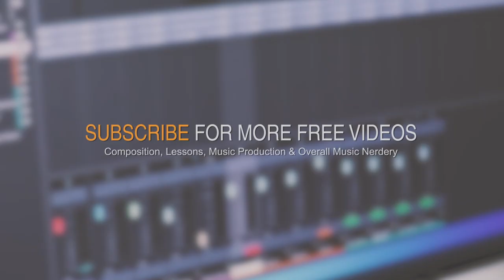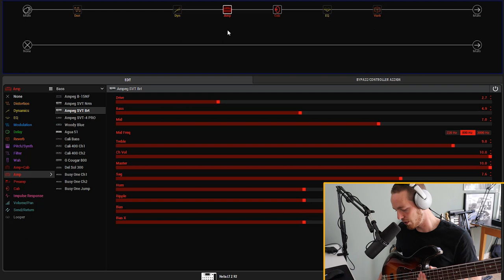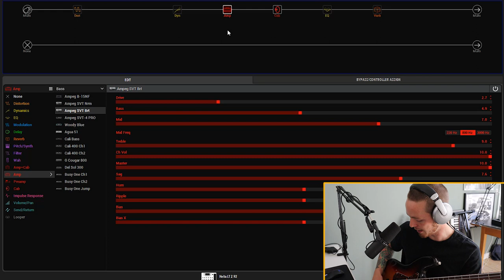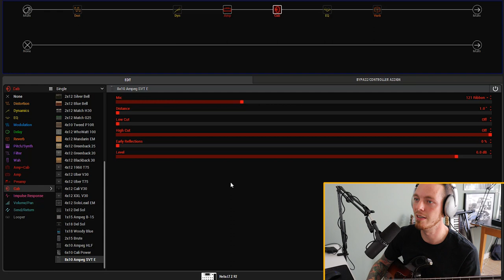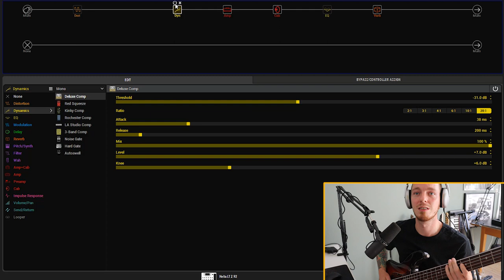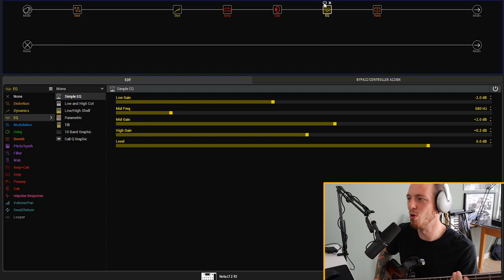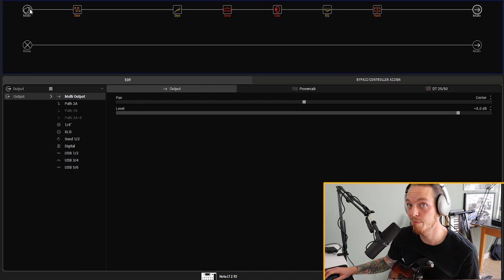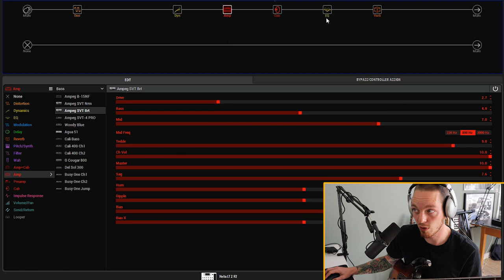MODERN METAL/ROCK BASS TONE USING LINE 6 HELIX & STOCK CABS | Tone Walkthrough & Good Ol' Tips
In this video I show my approach to building a modern clean bass tone, perfectly suited for modern metal and rock. Only using stock cabs and some good ol' knowledge.
Feel free to check out the link below, to support me and the channel.

TIMESTAMPS:
0:00 Intro
0:58 The most important part
1:15 Tone demo
2:28 Tutorial starts
4:47 Amp and cab
8:35 Compressor
10:10 Drive pedal
11:30 EQ Settings
13:42 Distortion tone